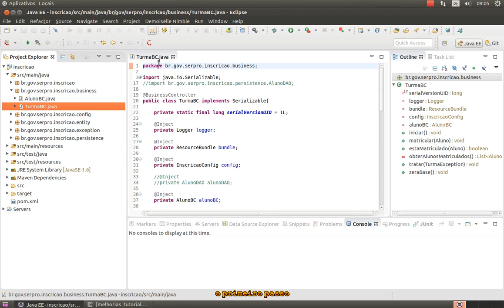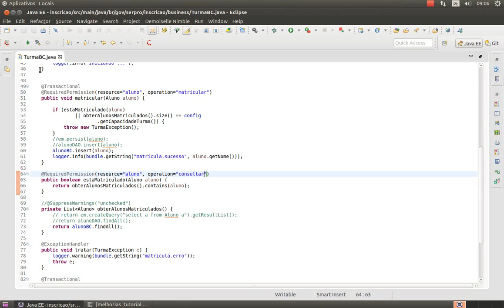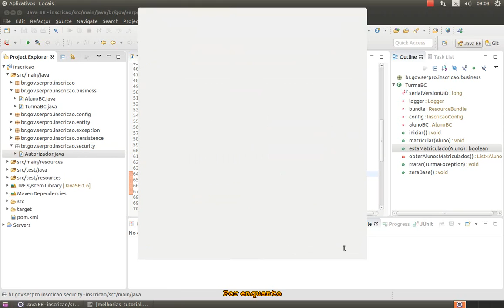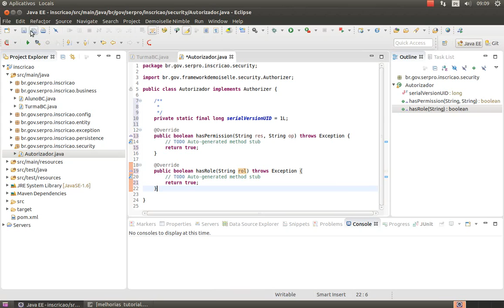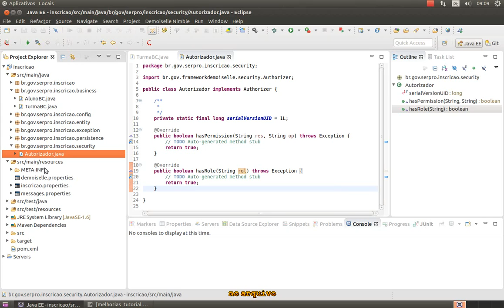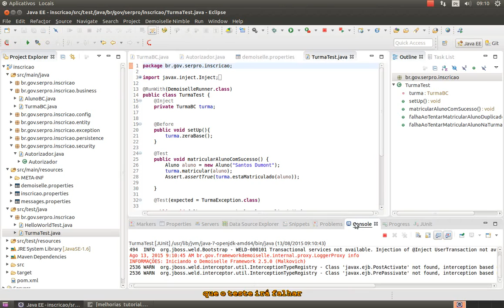Demoiselle E@D: Módulo 6 - Vídeo 1 - Autorização - V2.5.0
Primeiro video do módulo 6 do tutorial do Demoiselle: Item Autorização.